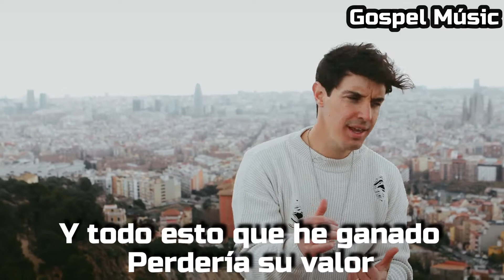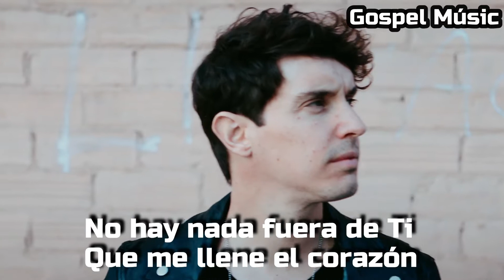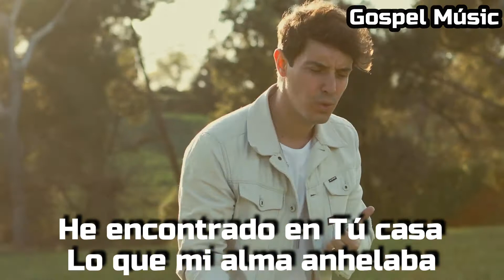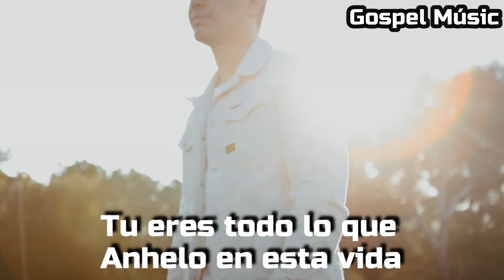Tierra Prometida (Letra) Kike Pavón | Video Oficial con Letra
Kike Pavón - Tierra Prometida (Video Oficial)

Letra:

Porque me canso de esperar
Porque me cuesta confiar
Si siempre me guardo Tu mano

Y de que serviría ganar
Todo este mundo si al final
Termino lejos de Tu lado
Y todo esto que he ganado
Perdería su valor

¡No!
No voy a ningún lugar
Yo no voy si Tu no vas conmigo
Porque no
La promesa no es llegar
Es que voy a caminar contigo

Tu eres todo lo que quiero en esta vida
Y Tu presencia es mi tierra prometida

Todo lo que es bueno viene de Tu mano
Lo que mas anhelo siempre es a Tu lado
No hay nada fuera de Ti
Que me llene el corazón

Una cosa pido guárdame en Tu abrigo
Y no me dejes ir
Porque mi tesoro mas preciado
Es la presencia de mi Dios

¡No!

Si Tu eres todo lo que quiero en esta vida
He encontrado en Tus brazos el refugio soñado
Nunca quiero alejarme de Ti

He encontrado en Tu casa lo que mi alma anhelaba
Y aquí quiero vivir

Tu eres todo lo que anhelo en esta vida

Jesús